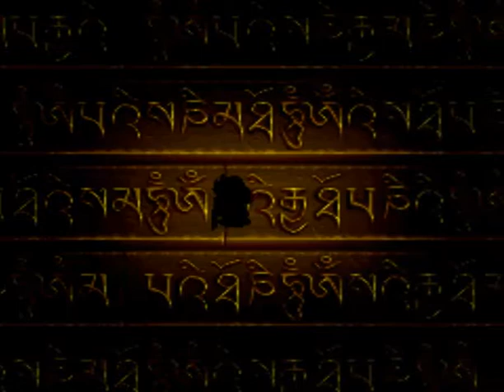Where is my dog whistle | Lets Play Terranigma part 08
For this video we visit a kingdom and meet the Princess. We go on a quest, find a lost village with a secret and meet up with a friend along the way.